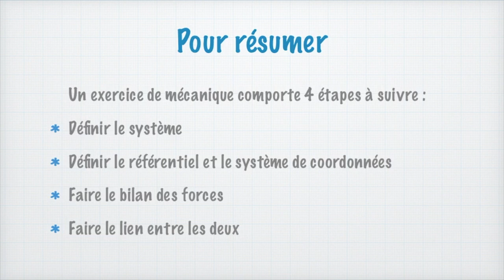Réussir un exercice de mécanique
Bienvenue sur la chaîne de Profcoudert, la chaîne qui vous explique vos cours de physique de façon simple.

La mécanique est le cauchemar de nombreux étudiants ou lycéens. Les équations qui s'enchaînent sans qu'on sache trop où on va, les énoncés peu compréhensibles expliquent cela. Et pourtant, quasiment tous les exercices de mécaniques se résolvent de la même façon. Pour réussir, il ne faut donc pas se laisser guider par le sujet mais au contraire appliquer ce principe sur tous les exercices. Ce principe, ce sont 4 étapes simples que je vous détaille dans cette vidéo.